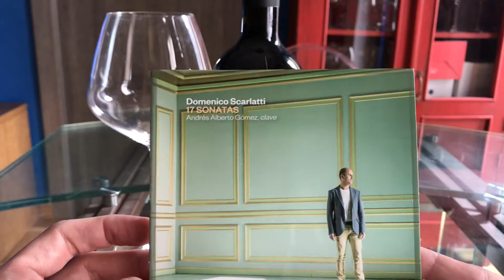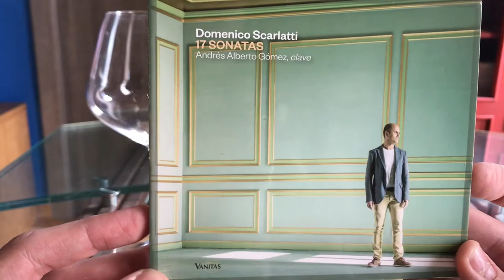Music & Wine: Bastianich "CALABRONE" + D. Scarlatti sonatas for harpsichord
Una nuova rubrica, ideata da Gabriele Formenti: un nuovo abbinamento vino - musica classica. In ogni puntata una bottiglia di vino sarà abbinata a un particolare ascolto. In questa prima puntata abbiniamo il Calabrone 2013 di Bastianich alla musica di Domenico Scarlatti, con un CD da poco pubblicato dedicato a 17 sonate per cembalo scelte ed eseguite dall'istrionico cembalista spagnolo Andrés Alberto Gòmez, pubblicato da Vanitas Records.